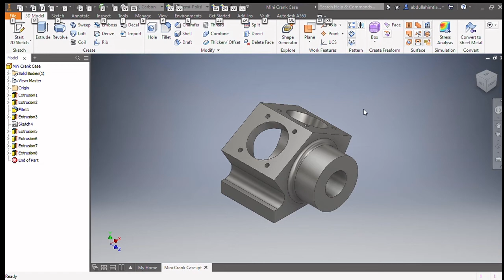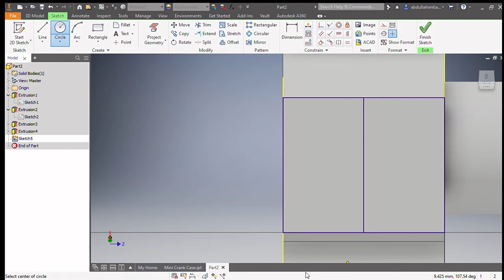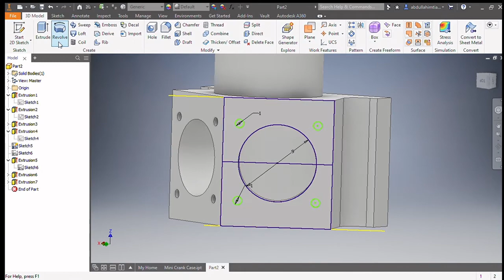Mini Crank Case 3D Modelling Autodesk Inventor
A crankcase is the housing for the crankshaft in a reciprocating internal combustion engine. In most modern engines, the crankcase is integrated into the engine block.